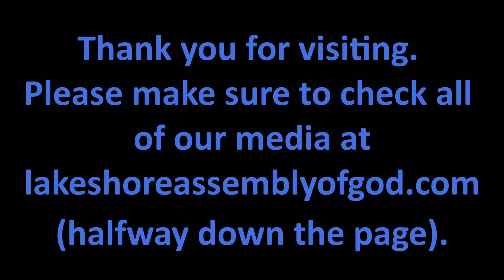12 26 2021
Pastor Jim Porostosky